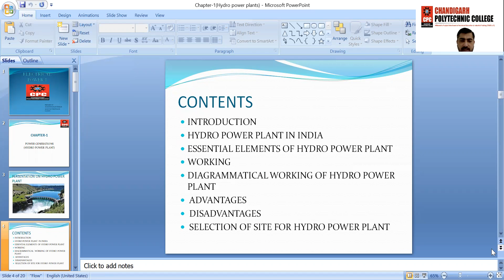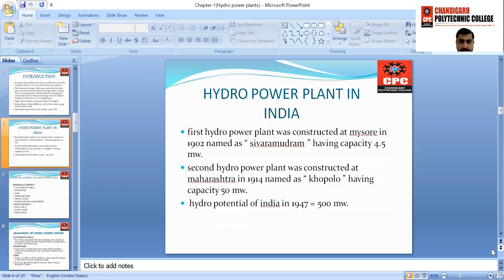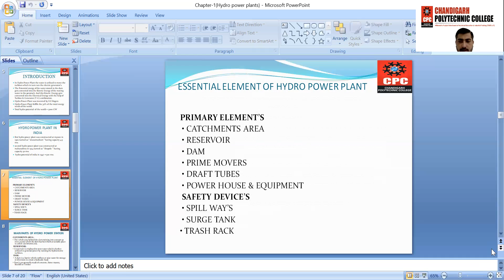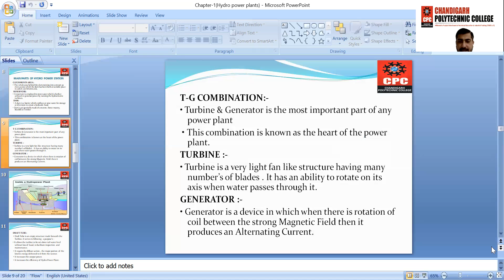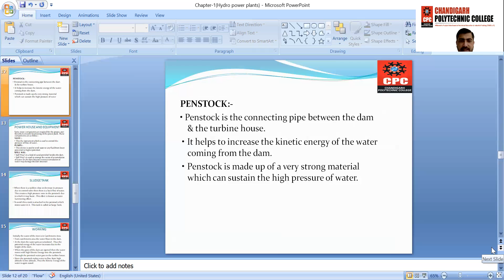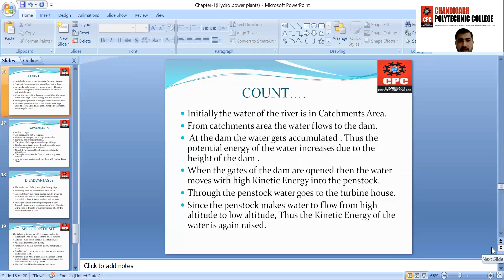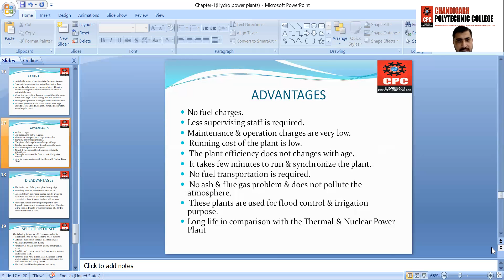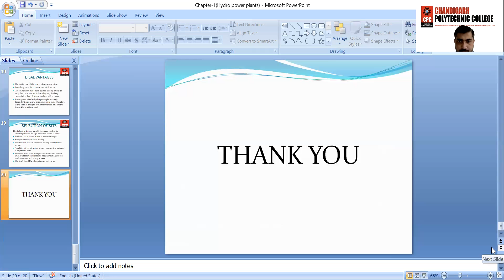hydro power plant BY Er. M S THAKUR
hydro power plant (EP-1) by Er. M.S.THAKUR